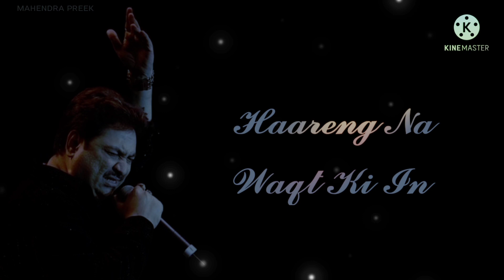Dheere Dheere Hausla Badhana Hai (Sad Version), Singer - Kumar Sanu, Film - Phool Aur Kaante